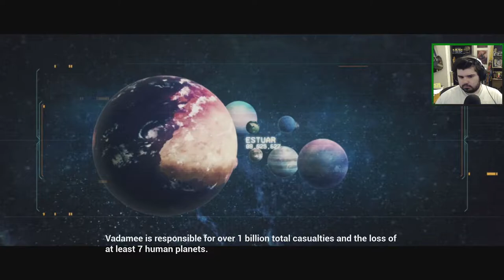I WANNA BE CHIEF WHEN I GROW UP - Halo 2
A new battle follows Master Chief after he just saved the galaxy. Also a look into the Covenant as they appoint a new Arbiter.